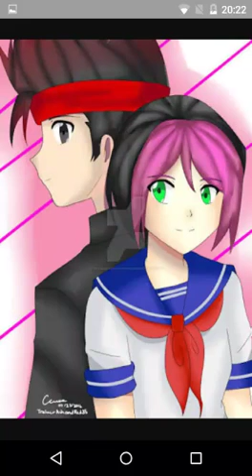Pipi and ryuto